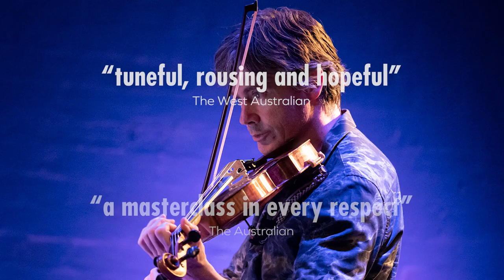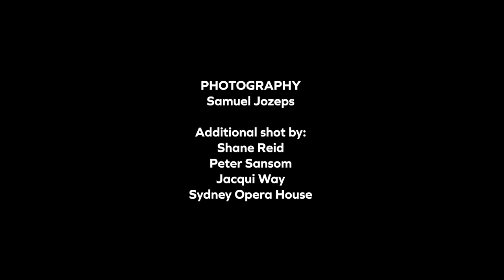Australian String Quartet - 2019 in 2 minutes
What a year! Music is one of humanity's great connectors and this year we've been so blessed to explore, create and share with so many artists, composers, students and audiences. Thank you for journeying with us.

here's to more in 2020!